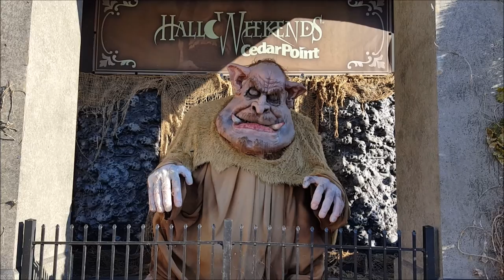Cedar Point Ogre